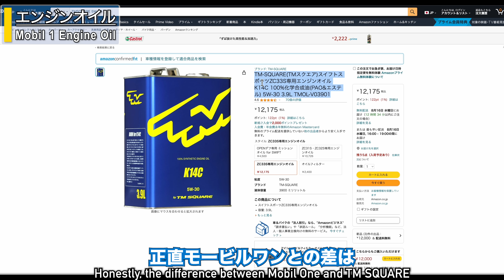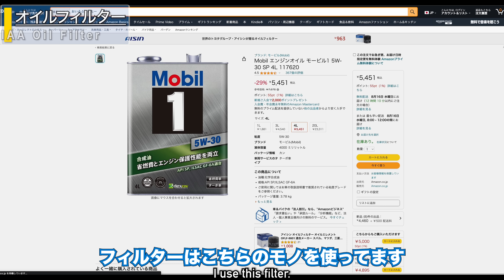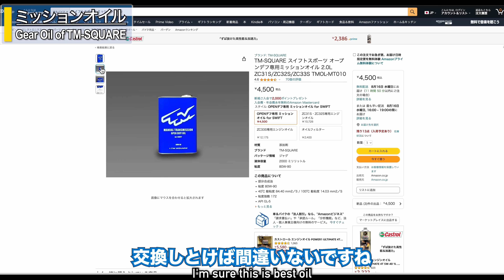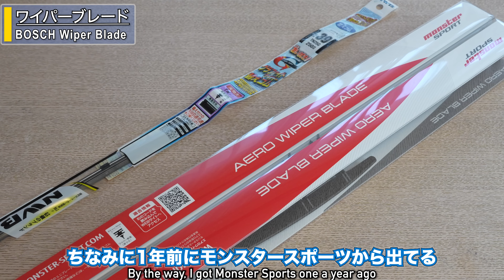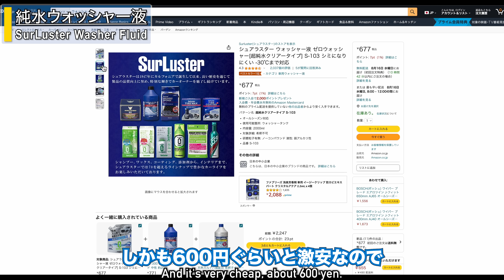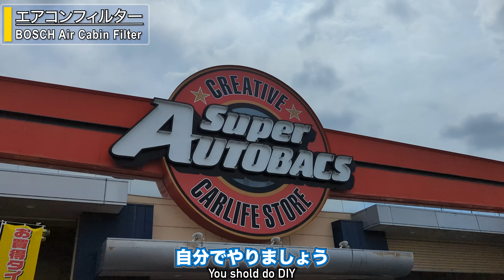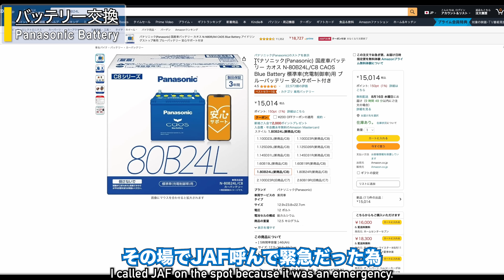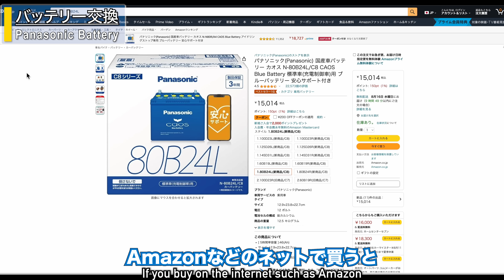【スイフトスポーツ】これ買っとけば間違いないオイルと消耗品7選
スイフトスポーツ ZC33S の定期的に交換すべきおすすめのオイルや消耗品をご紹介します。どれも約5年の経験とオフ会で情報交換して得た買って失敗しない間違いないモノだけ厳選して紹介していますので是非参考にしてください。

【目次】
00:00 はじめに
00:19 エンジンオイル
01:43 オイルフィルター
02:06 ミッションオイル
03:22 ワイパー
05:00 ウォッシャー液
06:12 エアコンフィルター
07:17 バッテリー

今回動画で紹介したオススメのオイルと消耗品↓

エンジンオイル モービルワン5W-30

PIAA オイルフィルター

TM-SQUARE ミッションオイル

BOSCH ワイパー

純水ウォッシャー液

エアコンフィルター

Panasonic バッテリー

1㍉でもおもろいなと思って頂けましたら

メンバーシップ始めました！撮影の裏側やスマホ用の壁紙
特別バッチなどメンバー特典が盛りだくさん！
今後も良いコンテンツを作る為応援お願いします！

【広告表示】
動画制作費の捻出の為何卒ご了承ください。

【オススメのカー用品まとめ】

【スイスポにおすすめのパーツ】
◎外装編
フィンアンテナ
ドアハンドルカバー
フォグランプカバー
リアドアノブガーニッシュ

◎内装編
Monster Sport シフトノブ
ダッシュボードマット
ドリンクホルダー
ペダルカバー
フットレスト

＼今なら1ヶ月無料／
Amazonでのお買い物、もっとお得に。
アマゾンプライムなら、映画・ドラマ・アニメ見放題＆最短当日配送。
しかも1ヶ月無料！いつでも解約OKのコスパ最強サブスク。

↓詳細＆無料お試しはこちら↓

見始めると時間が溶ける最近話題のVIVANTが見放題
まだVIVANT見てない人絶対見た方が良い
過去1で面白いドラマ、間違いなくハマる

気になる自分の車の価値が分かる完全無料サービス
スマホで簡単入力するだけで査定額が出ます

自動車保険の選び方、もっとスマートに。
最短5分で最大21社からの最適な見積もりが手元に届く。
あなたの理想の保険がきっと見つかる。しかも全て無料で。

▼今すぐ無料でお得な自動車保険を手に入れる▼

【撮影機材・編集ソフト】
【さてんさんの他のSNS】